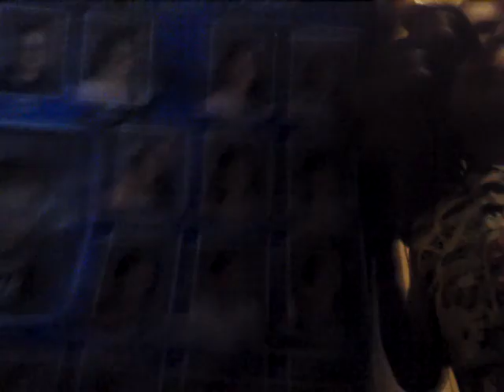BRYAN LOPEZ MELCHOR